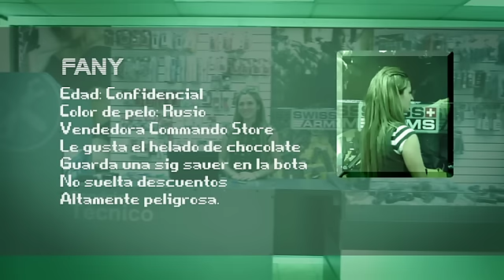¿Qué es Commando Store?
Private Wulfen nos mostrará el nuevo local de Commando Store y un par de consejos de compra y seguridad!

Casa matriz: Tarapacá #1324 Local 3 Santiago Centro
Sucursal Viña: Arlegui #367 local A, Viña del Mar.

Dirección:
Ilana Raglianti

Con la Actuación de:
Benjamin Bertie
Fany Alonso
Osvaldo Schwarzenberg

Agradecimientos a Danko Sironvalle